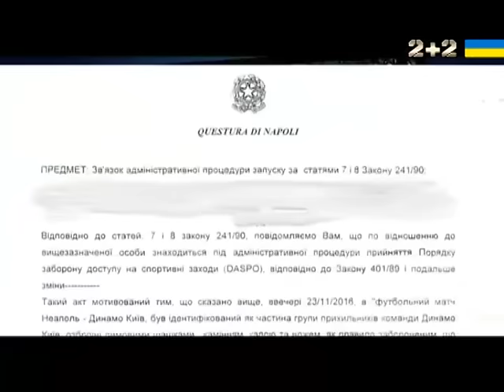Криваві сутички між уболівальниками й виліт з єврокубків: чим запам’ятався матч Наполі - Динамо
UA - Криваві сутички між вболівальниками й виліт з єврокубків: чим запам’ятався матч Наполі - Динамо. Кияни втратили шанс на єврокубкову весну 2017, матч завершився з рахунком 0:0, що не влаштовував українців. Резонансу цьому поєдинку додали сутички між українськими й італійськими уболівальниками в Неаполі. Частина київської групи підтримки просто не змогла потрапити на матч і провела футбольний вечір у супроводі поліції.  Випуск Профутбол за 27 листопада 2016 року

RU - Кровавые столкновения между болельщиками и вылет из еврокубков: чем запомнился матч Наполи - Динамо. Киевляне потеряли шанс на еврокубковую весну 2017, матч завершился со счетом 0:0,  который не устраивал украинцев. Резонанса этому поединку добавили столкновения между украинскими и итальянскими болельщиками в Неаполе. Часть киевской группы поддержки просто не смогла попасть на матч и провела футбольный вечер в сопровождении полиции.Выпуск Профутбол за 27 ноября 2016 года